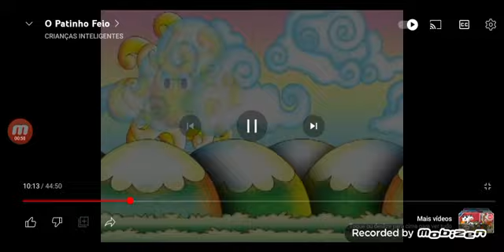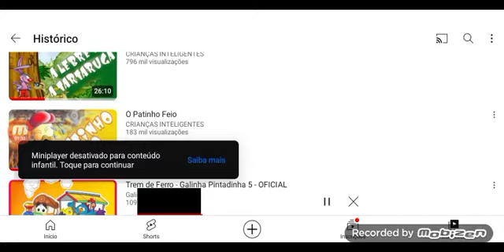a lebre e a tartaruga e o patinho feio o trem de ferro 2